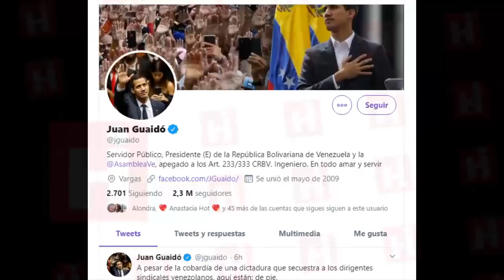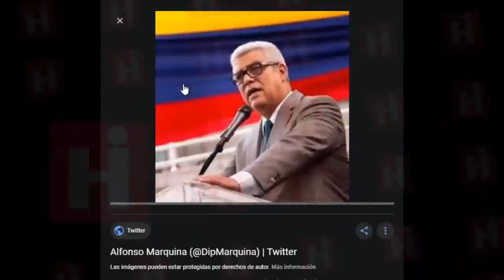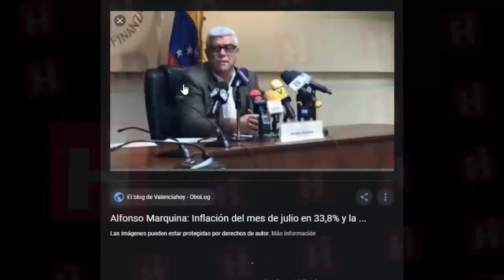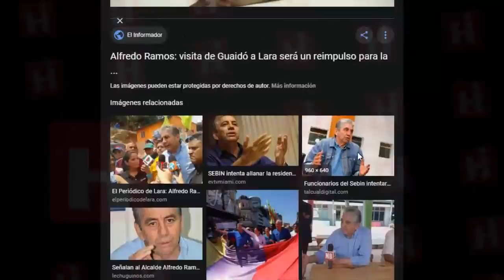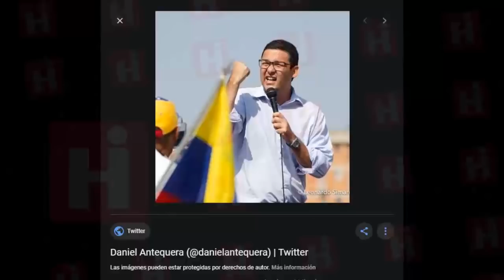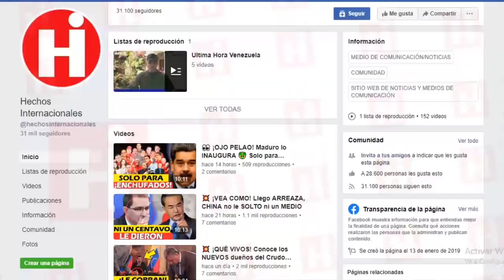⚫NOTICIAS DE VENEZUELA HOY 03 DE MARZO 2020 ¡VEALO! SUCEDIÓ LO ESPERADO Y GUAIDÓ CONTÓ TODO!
Venezuela se encuentra en suspenso al preguntarse que pasara ahora que se traspasaron las barreras que tanto temíamos, sera que ahora si EEUU tomara acciones para controlar la situación en Venezuela o seguiremos en la misma situación que nos ha llevado al punto que nos encontramos hoy en dia.

Venezuela is in suspense when asked what will happen now that the barriers that we feared so much were crossed, it will be that now if the United States takes actions to control the situation in Venezuela or we will continue in the same situation that has taken us to the point that we are today .

👇 TEMAS RELACIONADOS Venezuela Ultima Hora Hoy Noticias:

* JUAN GUAIDO RECIBE AYUDA NACIONAL - LLEGO LA HORA CERO EN VENEZUELA HAY QUE ACTUAR - NICOLAS MADURO

* 🔴NOTICIAS DE VENEZUELA HOY 2 MARZO 2020 Grupo de Lima RESPONDE A NICOLAS MADURO POR SUS ACCIONES

* VENEZUELA HOY 3 DE MARZO Respuesta Internacional ante lo ocurrido a Guaido